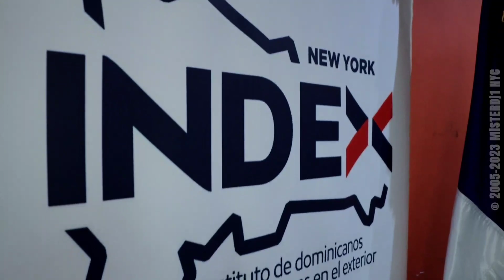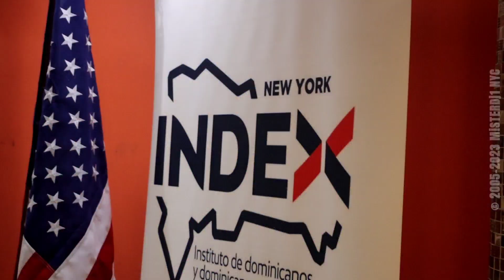INDEX NEW YORK - DOMINICANOS DESTACADOS EN EL EXTERIOR 2023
El Instituto de Dominicanos en el Exterior (INDEX) reconoció a un grupo de dominicanos destacados en esta urbe.

Los reconocidos son Cirilo Moronta, los comunicadores Cornelio Olivo y Rolando Robles, el médico Richard Peralta, el emprendedor José Hernández y la empresaria Sandra Jáquez, quienes recibieron un pergamino en el que se resaltan los méritos de cada uno en sus respectivas áreas.

«Agradecemos a todas las personas que dieron un salto de fe con nosotros, que poco a poco le hemos demostrado a pesar de las limitaciones y los contratiempos», expresó Aris Guevara, encargado de asuntos legales del INDEX en Nueva York.

Dijo que seguirán haciendo una labor como la gente espera. El INDEX será parte integral de lo que es el desarrollo de la comunidad dominicana», expresó.

«La labor que han realizado estos dominicanos que hoy reconocemos debe enorgullecernos a todos los que estamos allende los mares», indicó.

El pergamino entregado dice «Por su ardua y excelente labor que ha venido realizando en Estados Unidos contribuyendo al posicionamiento de nuestro país alrededor del mundo, siendo ejemplo para todas nuestras comunidades en el exterior».

A la actividad asistieron los miembros del INDEX Maritza Báez, Rafaelito Núñez, Awilda Acosta, Daniel Shepard, Ramón Nicasio, José Miguel Sosa y Antonio Corporán, entre otros.

La actividad fue realizada en el restaurant 809, localizado en el 112 de la calle Dyckman, en el Alto Manhattan.